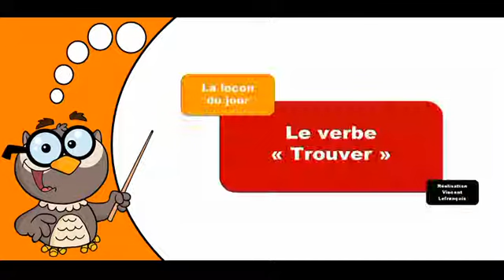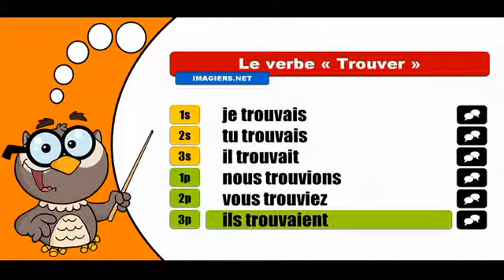Изучение французского языка сопряжения # Trouver # Indicatif Imparfait